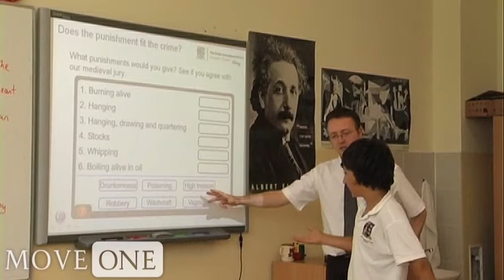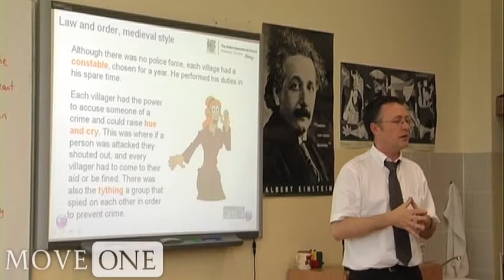Living in Moscow: International Schools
For families accepting international posts, one of the key factors to a successful relocation is good educational facilities. Moscow has a number of international schools which are popular with the expat community including the Anglo-American School and the British International School. Both offer English speaking classes with academic qualifications recognized worldwide.